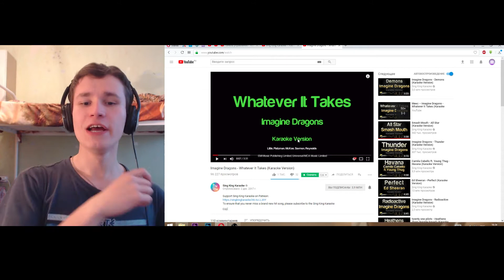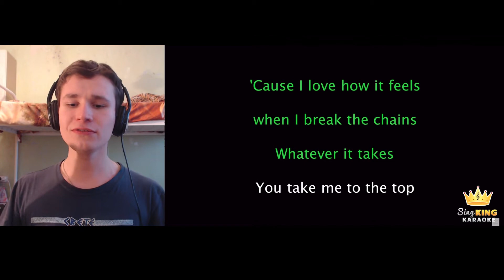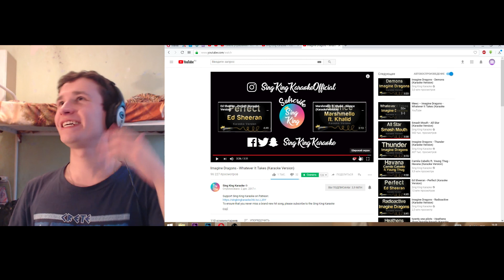IMAGINE DRAGONS - WHATEVER IT TAKES | Karaoke | RUSSIAN MAN TRY TO SING | BAD COVER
RUSSIAN MAN TRY TO SING | BAD COVER MUSIC VIDEO
Karaoke

Thanks for the comments in the previous video.
I love you!
Write again, please.

I am a russian student. I am from Moscow.

Negative, nepotist

You take me to the top I'm ready for

Hypocritical, egotistical
Working onto something that I'm proud of, out of the box
Leave the body of my soul to be a part of me

A few tags for the Karaoke-videos:
, Karaoke
, How to sing karaoke
, Song
, Badly sang
, Horrible performance
, The Russian accent
, Learn English
, The words
, Lyrics
, Parody
, Cover
, Vocals
, Acapella
, With music
, Text
, Russian man try to sing
, Karaoke party
, Best
, Sing along
, Funny
, Horribly voice
, Terribly
, Karaoke react